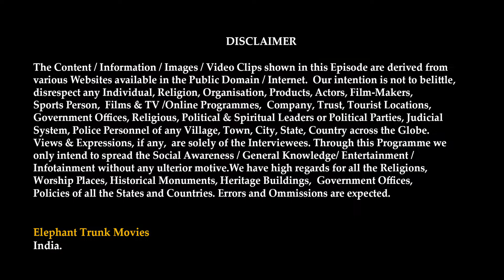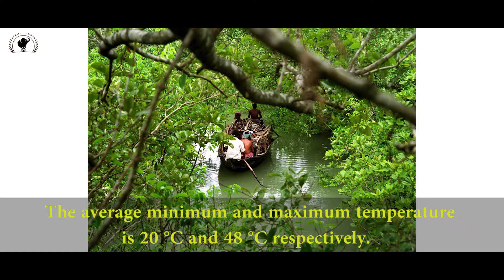Sundarban National Park